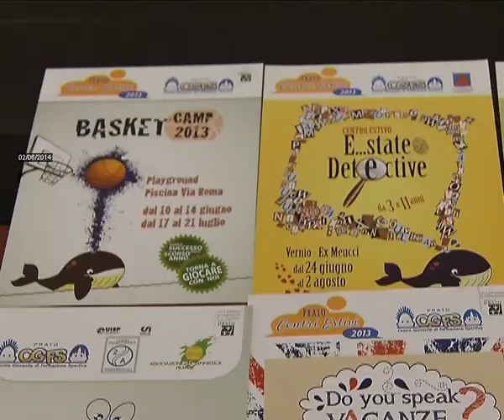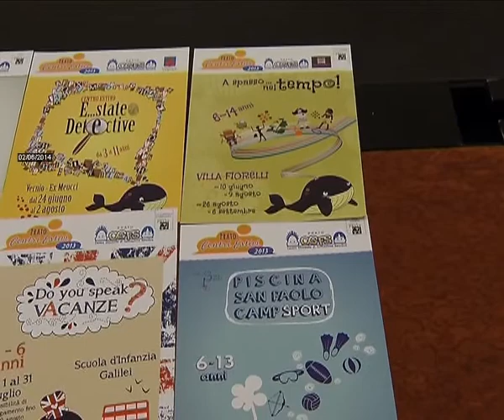2014-06-02 - CRISI ECONOMICA, FAMIGLIE A CASA